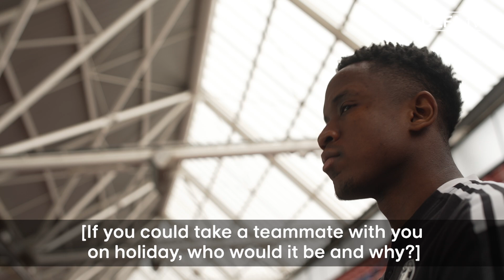Which player gave Feyenoord's LUIS SINISTERRA his first autograph? | BETWEEN THE LINES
We speak to Feyenoord's Luis Sinisterra as he answers our quick-fire questions from our Between the Lines series ahead of the UEFA Europa Conference League final against Roma in Tirana, Albania.